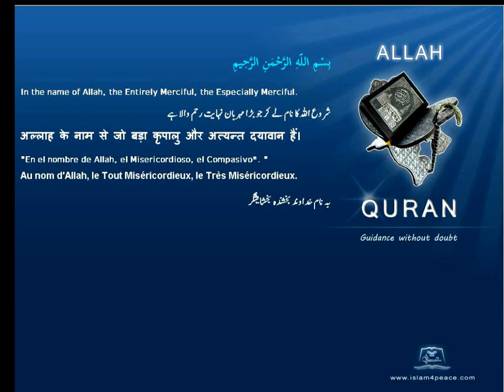Quran French Only Translation 099 الزلزلة Az Zalzala The EarthquakeMedinanIslam4peace com